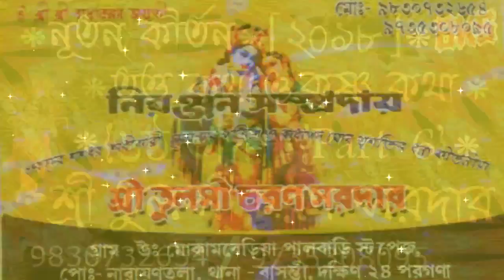New Bangla Kirtan | Tattwa Katha O Krishna Katha-(Part-6) | Tulshi Charan Sardar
✽ Kirtan :- Tattwa Katha O Krishna Katha-(Part-6) [তত্ত্ব কথা ও কৃষ্ণ কথা- (৬ষ্ঠ ভাগ )]

✽ Kirtan Singer :- Kirtaniya Tulshi Charan Sardar (তুলসী চরণ সরদার)

✽ Audio Recorded and Uploaded By :- Bangla Kirtan Sangeet (Youtube Channel)
{With permission of Kirtaniya Tulshi Charan Sardar}
[ Recorded from Chaitanyapur, Bankura, West Bengal]